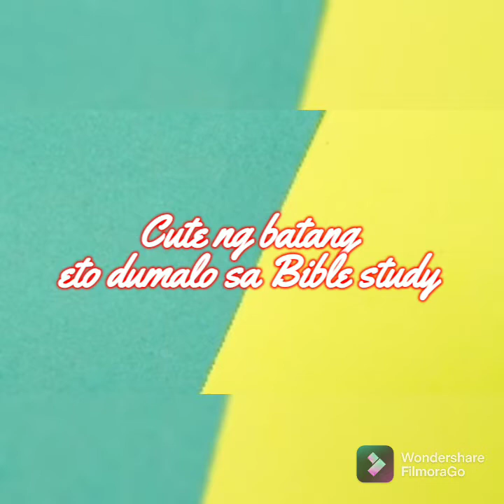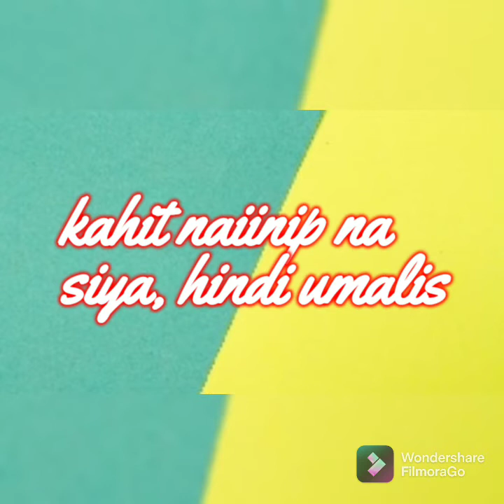BATANG DUMALO SA BIBLE STUDY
Matthew14 Jesus said, “Let the little children come to me, and do not hinder them, for the kingdom of heaven belongs to such as these.”